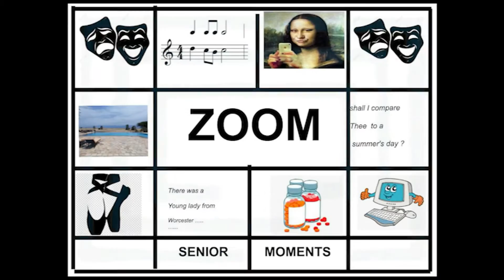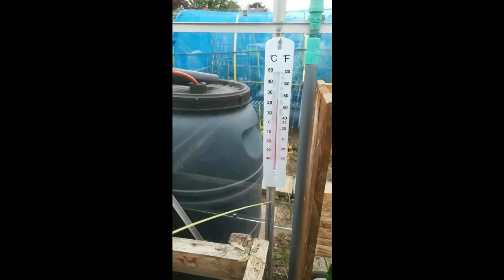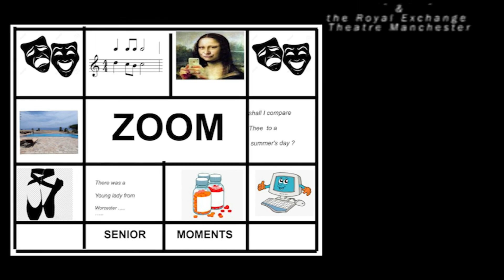"Be Amazed" - Episode Two, Royal Exchange Elders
As members of the Royal Exchange Elders  from around Greater Manchester. we would like to show you what we have been up to, both as a group and as individuals. So we have made a series of short video mixes arising out of our daily Zoom coffee morning get togethers

In Episode 2  Derek tells us of his dilemma when he went to see Liverpool play Atletico Madrid, despite the looming Lockdown. Tony takes us on a tour of his allotment with his tomato rascals and his Taj Mahal netting. Finally Jackie C tells us about her most unusual Mother's Day.